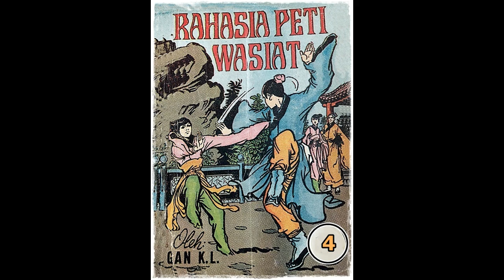Seri Cerita Silat Rahasia Peti Wasiat Jilid 4